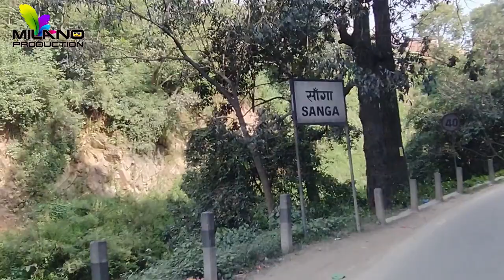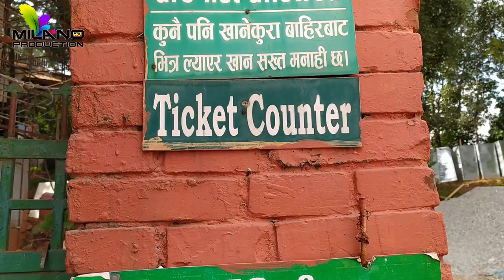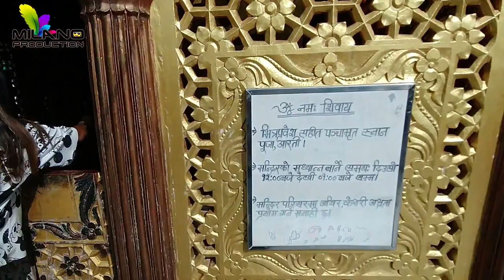Tallest Shiv Ji Statue in the World | Sanga Kavre Nepal | शिवजी को सबै भन्दा अग्लो मुर्ति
World's Tallest Kailashnath Mahadev (Sanga) Darshan Tour From Kathmandu is best trip for explore top hill with God Mahadev tallest temple. Escape from crowed and polluted Kathmandu city for 3 hours would be great idea to visit the nature. Trip will starts and end to Kathmandu.